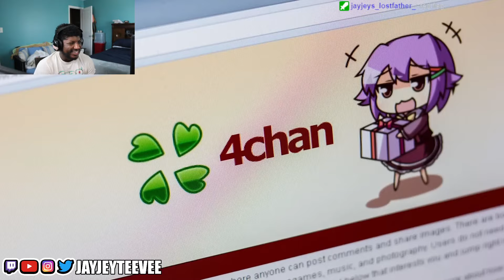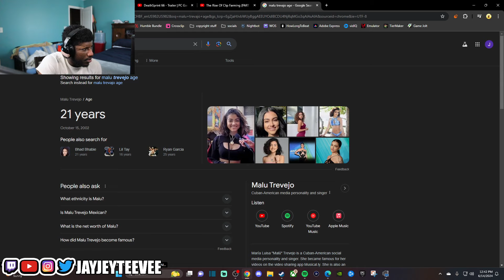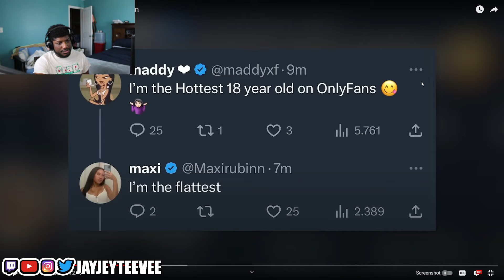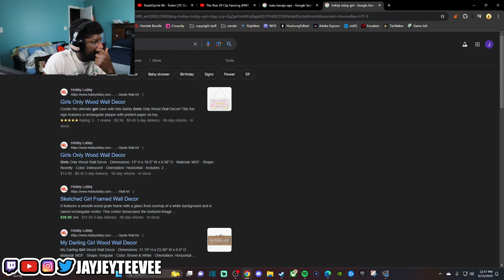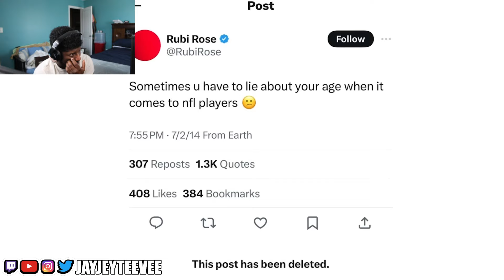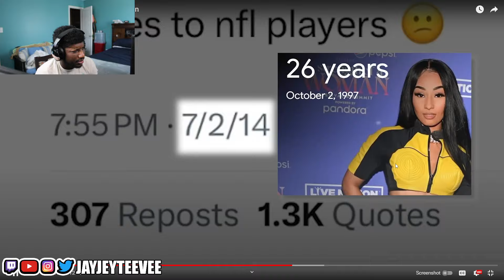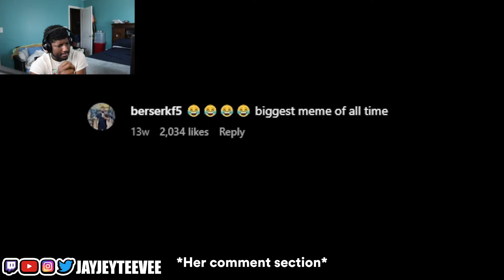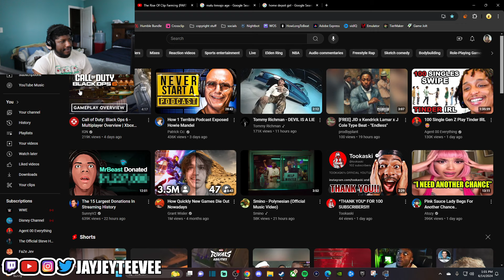This Generation is RUINED